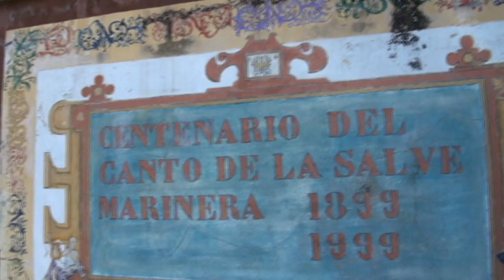CRÓNICA Destrozos en murales historicistas del Paseín de Candás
CRÓNICA: Cada día son mayores los daños en los murales historicistas situados en la plazuela del Paseín, en el casco antiguo de la villa marinera de Candás, capital del concejo de Carreño. Los murales reflejan escenas de la vida y tradiciones del Candás de hace más de 100 años.